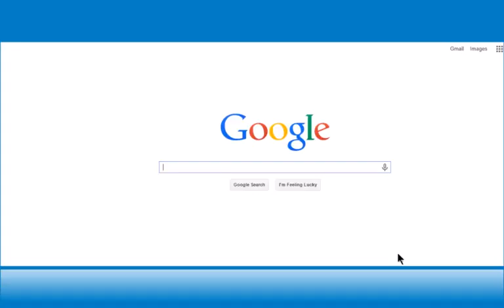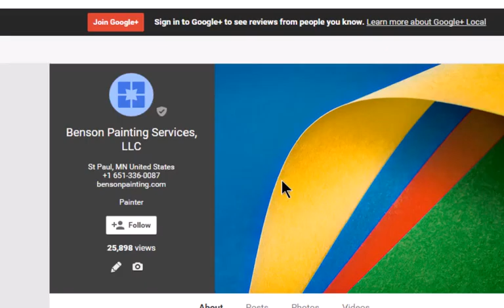Benson Painting Services, LLC